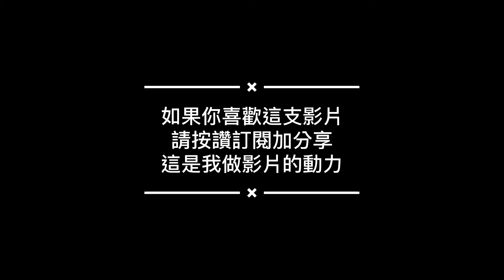essence of chicken | 自製滴雞精 | 滴雞精做法 | 大同電鍋滴雞精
因為老婆想要喝雞精，但是在美國雞精不好買，而且也很貴，所以自己動手自製滴雞精來做給老婆喝，並紀錄下來分享給需要的人。

第一步：準備好電鍋，然後把內鍋擦乾，內架也擦乾
第二步：把紅棗洗淨，然後放到內鍋，再放上內架
第三步：把全雞洗淨，然後去皮，因為老婆不想喝太油的雞精，所以我就把雞皮儘可能的都去掉
第四步：把去皮的雞洗好，並放到內鍋
第五步：包兩層鋁箔紙，以避免雞精蒸發散出
第六步：加三碗水到外鍋，總共約750cc，然後把內鍋放到電鍋裡
第七步：開始煮，大約40至50分鐘會好，好了之後放涼15分鐘
第八步：重覆三次第七步
第九步：起鍋，把雞拿出來，濾渣然後雞精就好了，大約有500cc左右的雞精
第十步：每60cc分裝一個容器，在放入冷凍，可以一天喝一個

essence of chicken
Essence of Chicken